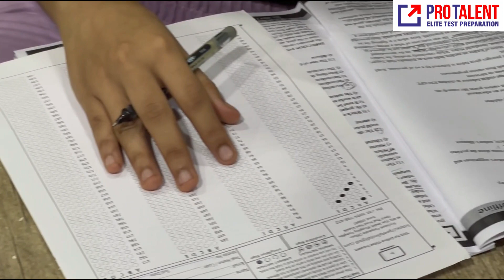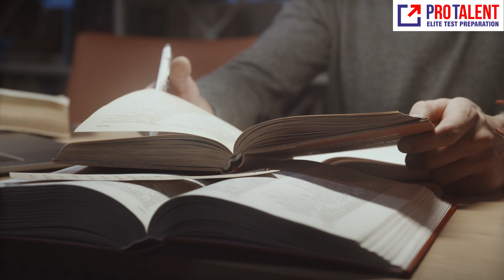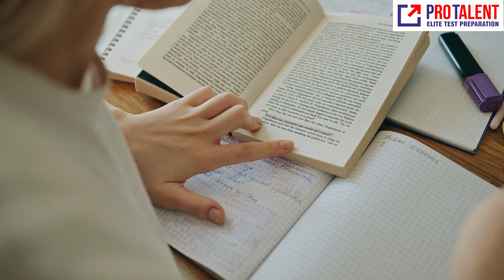🔥 Do it Daily to get Big Success in CLAT 2024 🔥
🔥 Ready to ace CLAT 2024? Join Mr. Nitin Parmar from ProTalent Digital as he reveals the secret formula for big success – it's all about what you do daily! 🚀

In this power-packed video, Mr. Nitin Parmar shares invaluable insights and actionable tips to help CLAT aspirants conquer the journey. From time management to effective study routines, this video is your key to a successful CLAT 2024 attempt. 📚⏰

Discover how daily habits can transform your CLAT preparation. Learn how to stay motivated, stay organized, and stay ahead in the competitive world of CLAT. 💪

Join the conversation and get ready to CrackCLAT2024 with confidence. Don't miss out on the opportunity to make every day count on your journey to success! 🌟📅